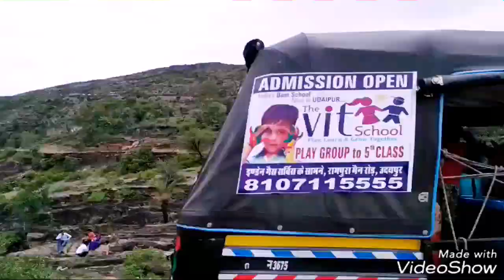ubeshwar Mahadev udaipur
उभेश्वर महादेव, उदयपुर और माँ वैष्णों देवी का मन्दिर एक बहुत खूबसूरत यात्रा